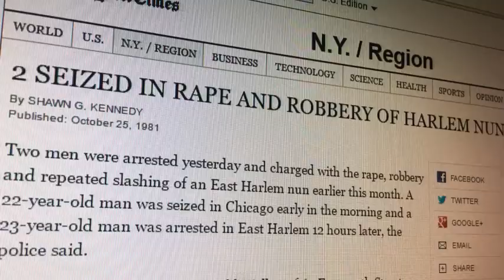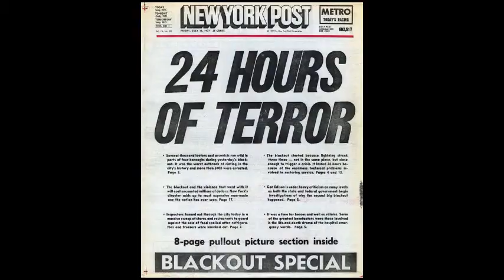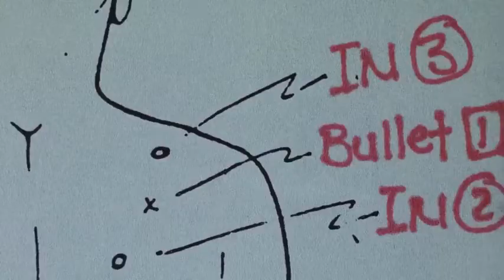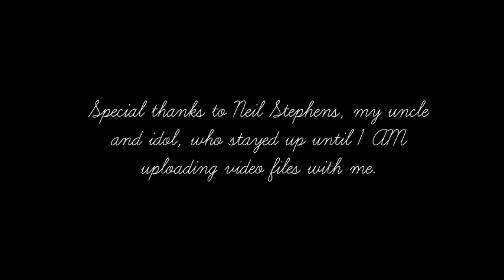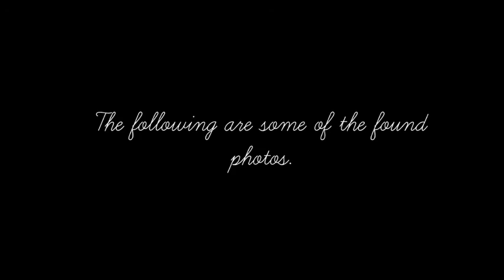Pa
Christian Weckesser presents a poignant documentary about his grandfather, Robert Thomas Stevens, a New York City police officer during many of New York City's most turbulent years.